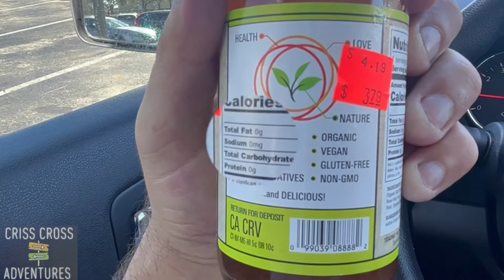Paradise Health Drink Review Palm Bay FL